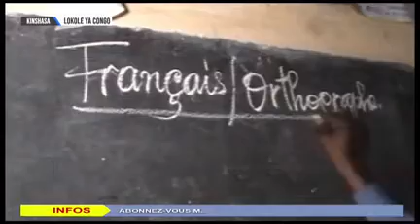JOURNAL LOKOLE 04.10.2022